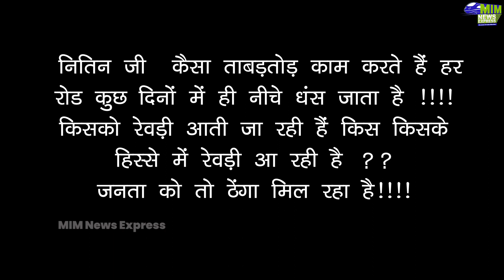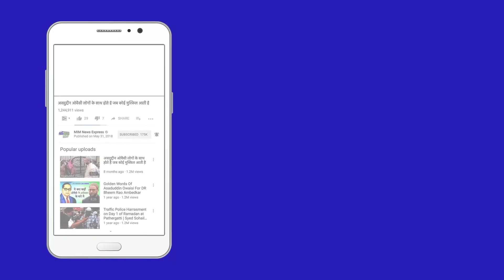नोएडा एक्सप्रेसवे समाया जमीन के अंदर | Noida | CM Yogi | BJP